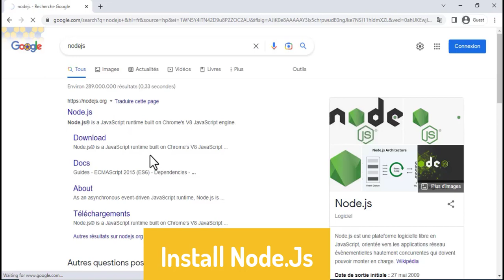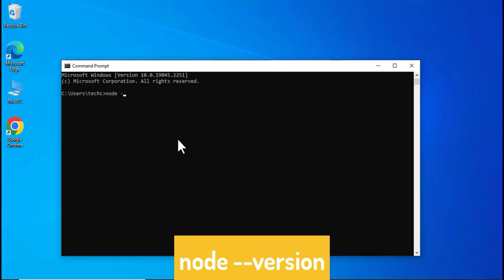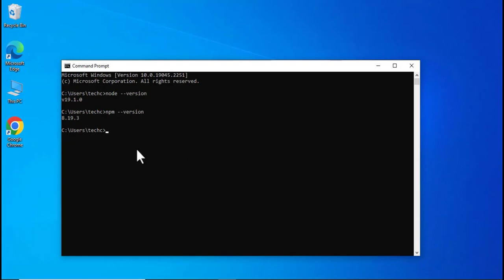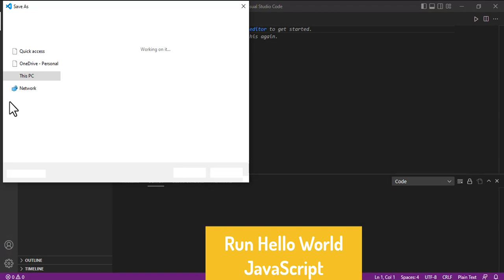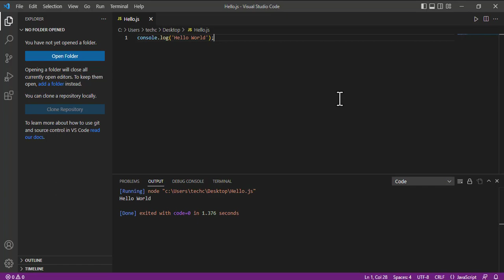How to configure visual studio code for run JavaScript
How to Run JavaScript in Visual Studio Code
 i will show you how you can configure visual studio code for run code JavaScript

How to Install  NodeJS
How to Install JavaScript ES6
How to Run Code Hello World In JavaScript